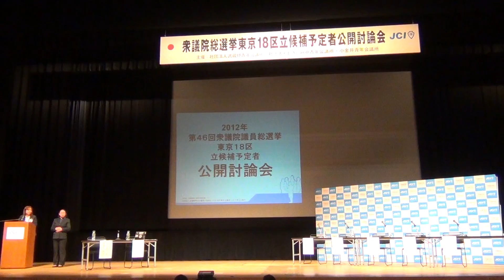ｅ－みらせん第４６回衆議院議員総選挙東京１８選挙区公開討論会 ①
開催日時2012年１１月２５日　開催場所　武蔵野市民文化会館　大ホール
立候補予定者名　やなぎ孝義氏　菅直人氏　土屋正忠氏　よこくめ勝仁氏　杉村康之氏
映像作成：社団法人むさし府中青年会議所・社団法人武蔵野青年会議所・小金井青年会議所